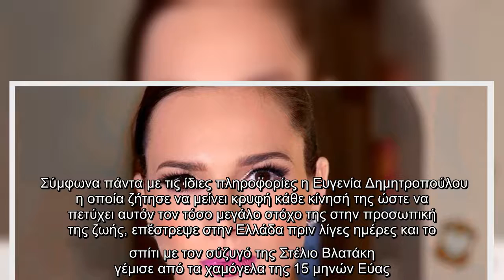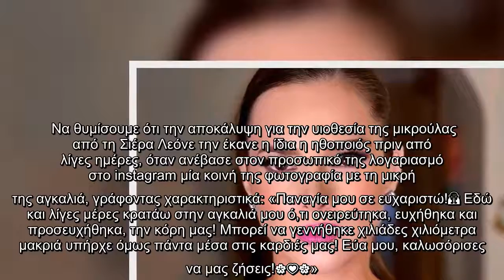Ευγενία Δημητροπούλου: Ο δύσβατος δρόμος της υιοθεσίας και τα πρώτα Χριστούγεννα με την κόρη της!